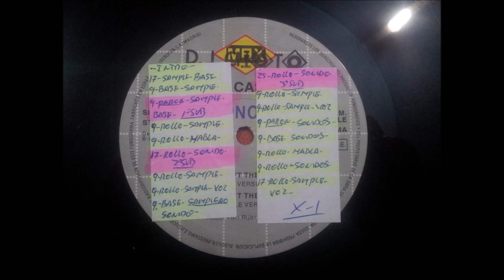THE CASTLE.(ELVIS HAS LEFT THE BUILDING.(SINGLE VERSION.)(12''.)(1991.)